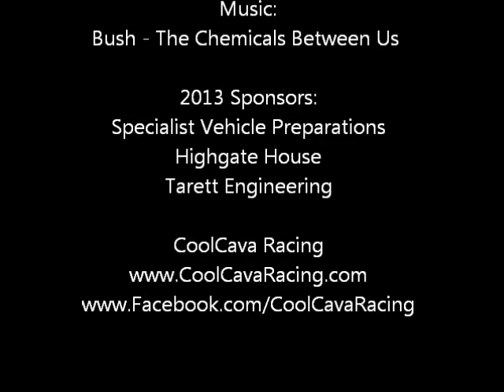CoolCava Racing Boxster - Porsche PRCF Sports Cup Race 6 - 2013 at Botniaring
In-car video from the CoolCava Racing Porsche Boxster during the 2013 Porsche PRCF Sports Cup Race number 6 at the extended Botniaring in Finland. Car is driven by team driver Pål Krogdahl who took 2nd in class and 8th overall in this race.